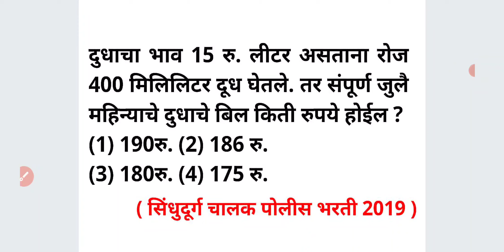दुधाचा भाव 15 रु. लीटर 400 मिलिलीटर जुलै महिन्याचे बिल शाब्दिक Word Problem Math Tricks Marathi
दुधाचा भाव 15 रु. लीटर असताना रोज 400 मिलिलिटर दूध घेतले. तर संपूर्ण जुलै महिन्याचे दुधाचे बिल किती रुपये होईल ?
(1) 190रु. (2) 186 रु.
(3) 180रु. (4) 175 रु.

For MPSC
MPSC GROUP B COMBINE
MPSC RAJYASEVA
ASST
PSI STI ASO
TAX ASSISTANT
BANKING MATHS
BANK
RRB
RBI ASSISTANT
POSTMAN
POSTAL SERVICES

CTET
CTAIT
TET

SSC
RAILWAY
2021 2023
TALATHI BHARTI 2022
SARALSEVA BHARTI
aarogya bharati
MPSC Technical Services
MHADA
MIDC
navoday
scholarship ganit
STANDARD 6 TH 7 TH
8 TH
9th 10th
Mathematics sopya bhashet
marathi
sarv ganit
sampurn ganit
marathit ganit
maths in marathi language
SSC CGL
SSC MTS
combined graduate Level
RRB NTPC
LOCO PILOT
RRB GROUP D
advance math
MIDC
GRAMSEVAK
MPSC COMBINE GROUP B
GROUP C
DIRECT RECRUITMENT
Bhoomi Abhilekh
Bhumiabhilekh
Bhumi abhilekh
राज्यसेवा
संयुक्त पुर्व
मुख्य
परीक्षा
तांत्रिकी
Technical
  अमरावती
अहमदनगर
अकोला
उस्मानाबाद
औरंगाबाद
कोल्हापूर
गडचिरोली
गोंदिया
चंद्रपूर
जळगांव
जालना
ठाणे
धुळे
नंदुरबार
नागपूर
नांदेड
नाशिक
परभणी
पालघर
पुणे
बीड
बुलढाणा
भंडारा
मुबई उपनगर
मुंबई शहर
यवतमाळ
रत्नागिरी
रायगड
लातूर
वर्धा
वाशीम
सांगली
सातारा
सिंधुदुर्ग
सोलापूर
हिंगोली
दौंड

SRPF
BANDSMAN
DRIVER
CHALAK
BANDS MEN
RECRUITMENT
2019
Ahmednagar
Akola
Amravati
Aurangabad
Beed
Bhandara
Buldhana
Chandrapur
Dhule
Gadchiroli
Gondia
Hingoli
Jalgaon
Jalna
Kolhapur
Latur
Mumbai City
Mumbai Suburban
Navi Mumbai
Nagpur
Nanded
Nandurbar
Nashik
Osmanabad
Palghar
Parbhani
Pune
Raigad
Ratnagiri
Sangli
Satara
Sindhudurg
Solapur
Thane
Wardha
Washim
Yavatmal
Daund SRPF
DOUND

PYQ
2019
2020
Question Papers
Gunnottar v praman
Paraman
Mishran prakar che ganit
Shekdewari
Shekda
Shekdewari
Shekdevari
Shakde vari vari
Kal kam
Nafa tota
Nafatota
Kalkam
Pani taki
Railway train
Veg vel antar
Veg vel
Kal kam veg
Lasavi masavi
Sankhya shreni
Sarasari
Kshetrafal
Samikarane
Samikaran
Avayav
Awayav
Awayaw
Trikon
Chaukon
Chauras chokon choras sutra
Gunatavanuk
Bhagidari
Ghatank
 Ghatankache niyam
Saralrup
Saralroop
Sadharan vyaj
Trikonamiti trikonmiti
Dashansh
parimey aparimey sankhya
BODMAS niyam
Vayvari vay wayawari
Way